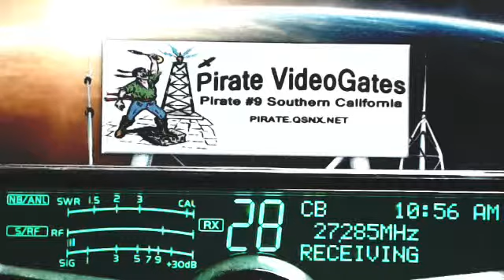105 AR, SlimJim AR, DrRigormortis AL, 561 BlueGill CA, BobCat TN, Catfish VA